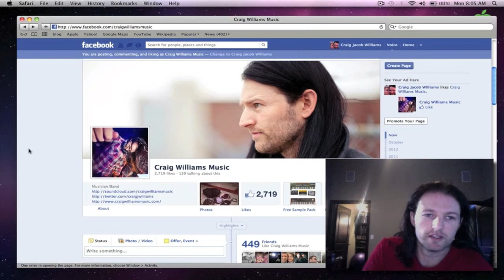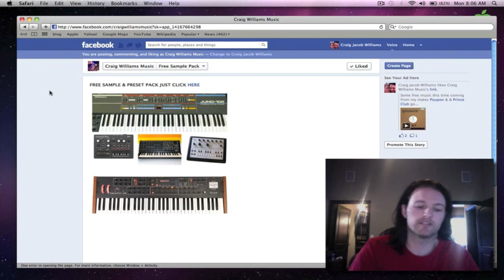FREE SAMPLES & PRESETS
This is a video showing you how to get my free sample & preset pack.